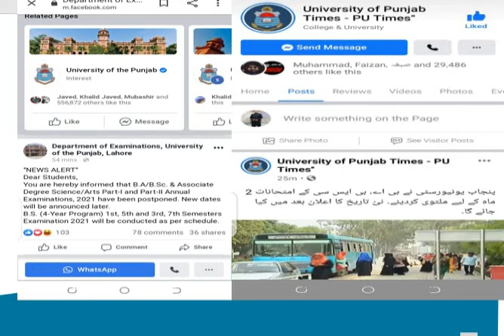Good news || BA/ BSc exams postponed 2021